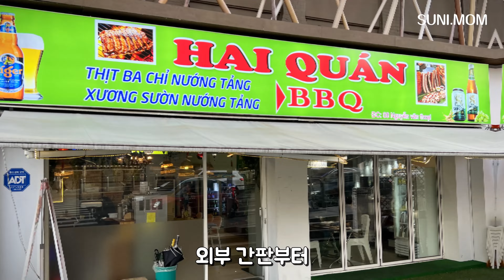순이엄마 돌아왔어요♥ 오늘은 베트남 찐맛집 먹으러 가요~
📍본 영상은 매장으로부터 음식을 제공받은 후 진행한 리뷰영상입니다

자막을 켜고 보면 더 재밌게 보실 수 있으세요 😁
오늘도 영상 재밌게 감상해주셔서 감사해요🤣
처음 방문하신 분들은 구독(알람설정)좋아요,댓글 남겨주세요 😍

😍 Cảm ơn bạn đã Đăng ký, Thích và Xem video đầy đủ ~!
😍 ขอบคุณสำหรับการสมัครสมาชิกชอบและดูวิดีโอแบบเต็ม ~!